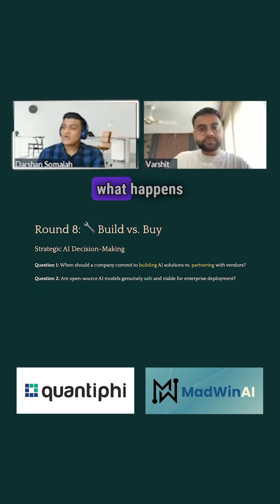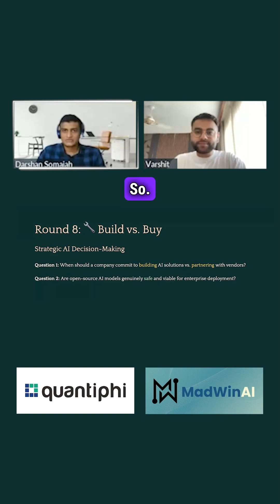🛠️ Build ⚡ vs 🛒 Buy — The AI Dilemma Explained 🤖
🛠️ Build or Buy? 🤖
When it comes to AI adoption, should companies invest in building their own solutions or partner with vendors? 💡
In this episode, we break down the pros, cons, and real-world considerations — from cost and speed to security and scalability.

AI build vs buy decision
When to build AI solutions
When to buy AI tools
Build or buy AI in enterprise
Custom AI vs vendor AI
AI adoption strategies
Choosing the right AI model
Enterprise AI decision making
AI implementation roadmap
Open-source AI in business
AI cost vs benefit analysis
Partnering with AI vendors
In-house AI development
Future of AI in enterprises
Artificial Intelligence